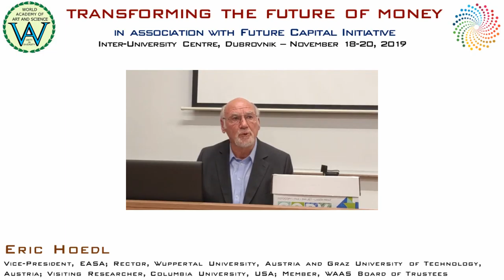Erich Hoedl | Interrelations between financial, men-made, natural & human capital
Title of Presentation: Interrelations between financial, men-made, natural and human capital
Speaker: Erich Hoedl
Designation: Vice-President, European Academy for Sciences and Arts; Rector, Wuppertal University, Austria and Graz University of Technology, Austria; Visiting Researcher, Columbia University, USA; Member, WAAS Board of Trustees